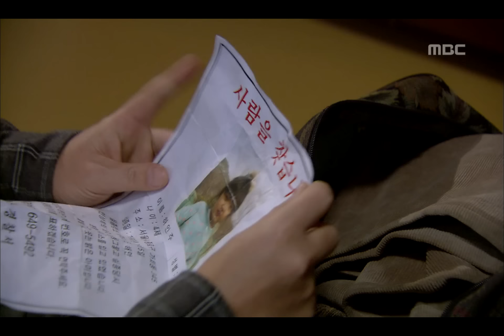Feast of the Gods, 2회, EP02, #13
방송시간  Sat, Sun pm 09:50~
Feast of the Gods(신들의 만찬), 2회, EP02, 2012/02/05, MBC TV, Republic of Korea

혼란스러운 표정으로 짐꾸리는 재철